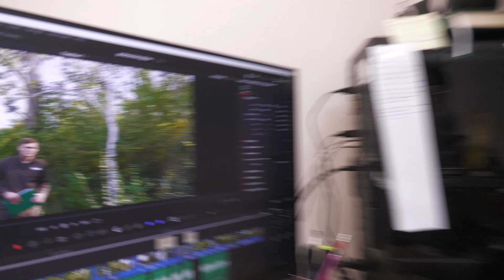Prace przy ulicy Proletariatczyków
Trwają prace pielęgnacyjne w warszawskich lasach.
Z tego krótkiego materiału dowiecie się w jaki sposób planowane zabiegi wpłyną na las w rejonie ul. Proletariatczyków.